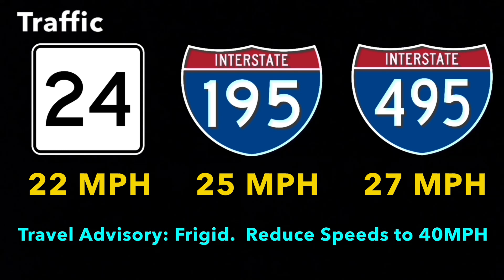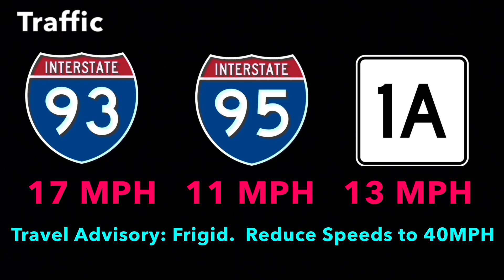November 2007 Playlist 15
Water Front - Ursula Suzanna Pacheco